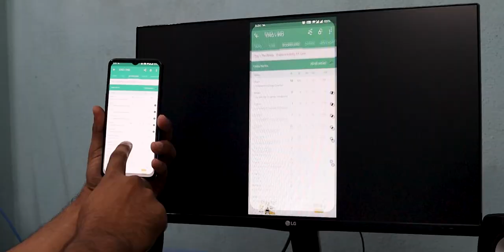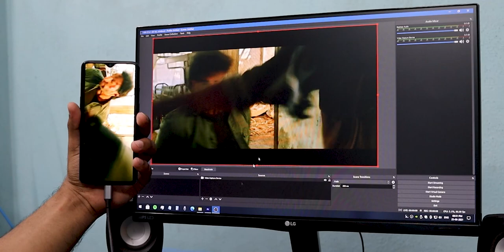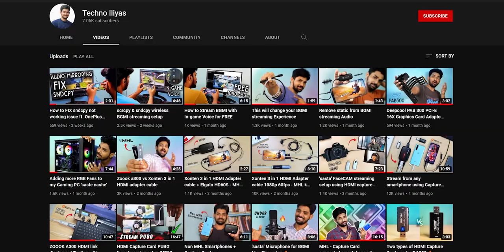Type C to HDMI 4k 60fps - Thunderbolt 3 compatible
Thunderbolt 3 compatible type c to HDMI cable with the max resolution of 4k 60fps.
Compatible with all type-c powered devices like MacBook, Surface Book, Laptops, Smartphones, etc.

Xonten 4k60fps cable

Graphics card
Mic 1
Mic 2
Mouse Pad